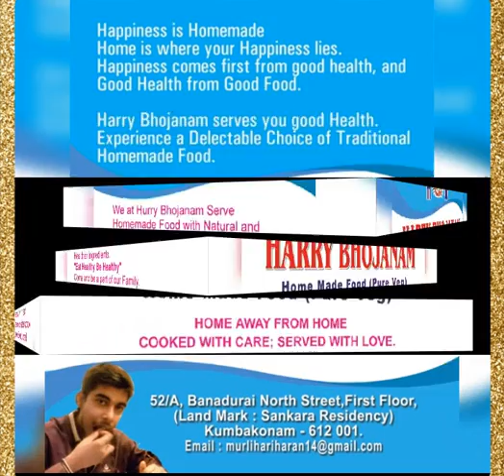variety of Dishes - Harry Bhojanam Kumbakonam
homemade...tasty... hygienic...prepared with natural ingredients.